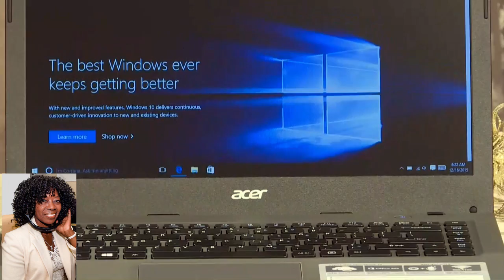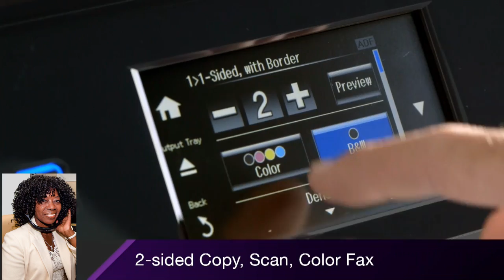Last Minute Gifts Bob Guiney